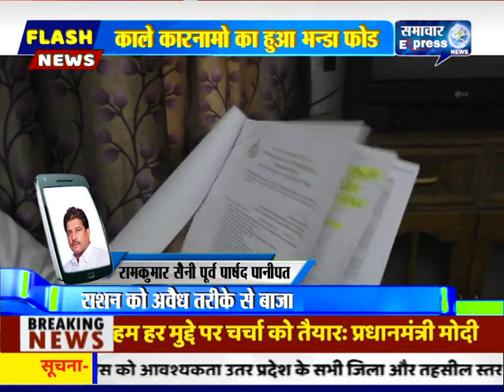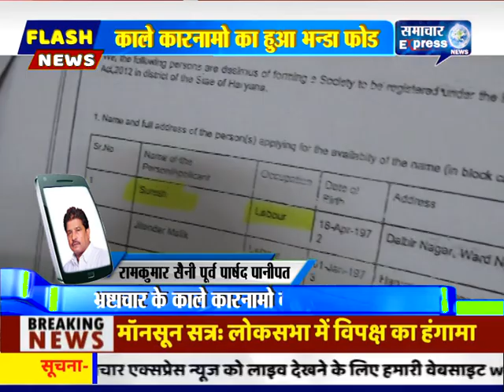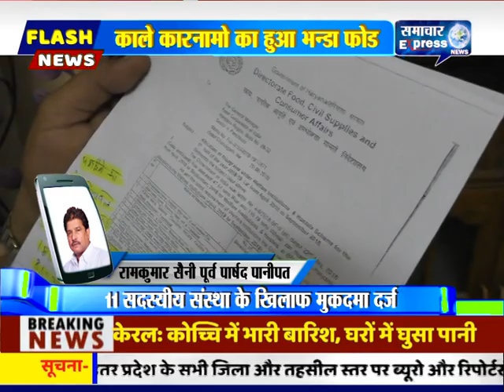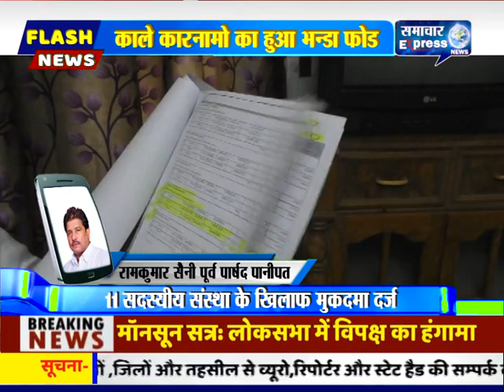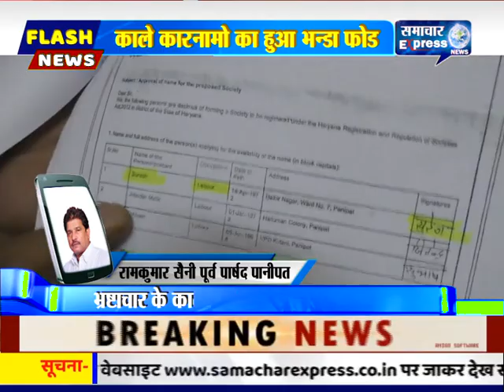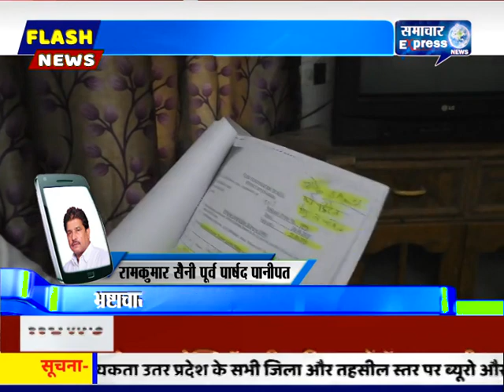पानीपत में मेयर सुरेश वर्मा और संस्था के 11 सदस्यों पर 420, 120B के तहत मुक़दमा दर्ज